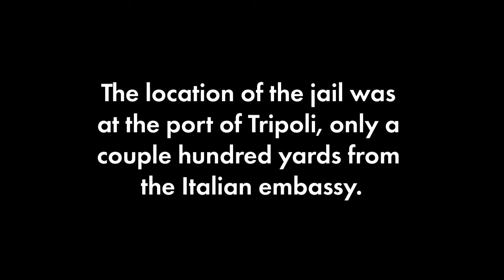Captivity in Al Nawasi AliouCande | TheOutlawOceanProject | Ian Urbina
Our team of four journalists, led by Ian Urbina, had been in Libya a week -- investigating the death of a migrant in one of the country's most notorious jails; talking with witnesses to his killing; filming the secretive facility where he was shot to death.

And then we were the ones jailed -- abducted at gunpoint on a Sunday evening, blindfolded, taken to an unknown location. interrogated for days, accused of espionage, and forced to sign confessions we could not even read. Our captors said they worked for Libya's intelligence services, which are known to be associated with the violent Al Nawasi militia. They boasted of their work for Muammar Qaddafi, and laughed when we asked for lawyers. Eventually we were effectively deported, guilty, it seemed, only of the crime of reporting on migrants suffering in the country's ghastly system of jails..